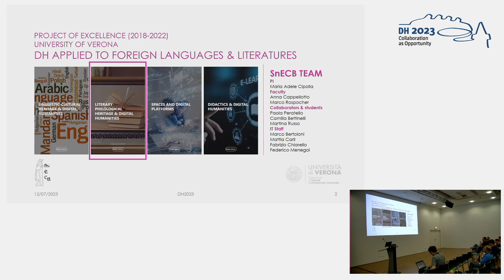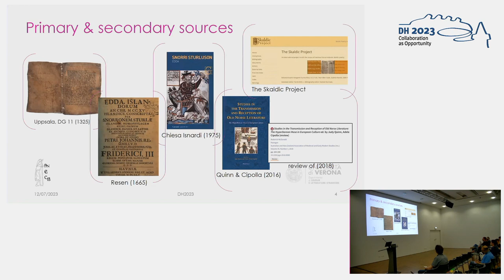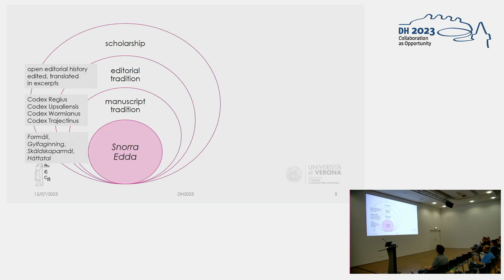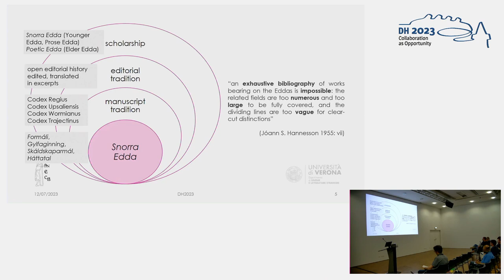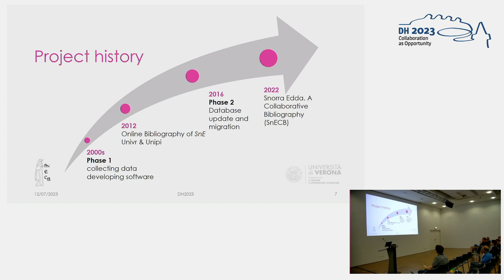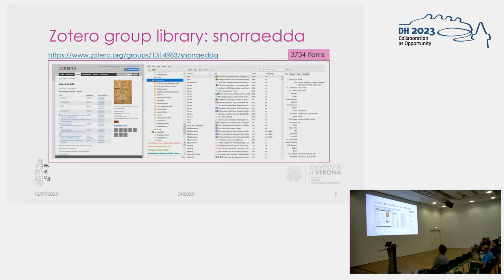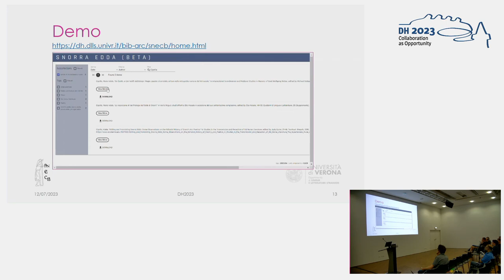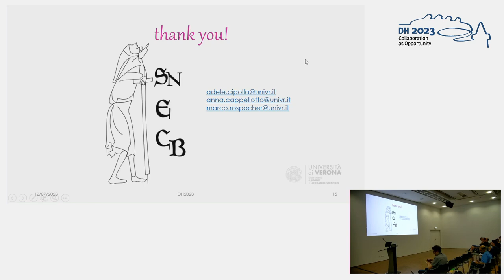Collaboration practices between people and tools: the case of "Snorra Edda"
This video features the presentation "Collaboration practices between people and tools: the case of "Snorra Edda. A collaborative bibliography (SnECB)"" by Maria Adele Cipolla, Anna Cappellotto and Marco Rospocher, presented at the ADHO Digital Humanities Conference 2023 (DH2023) in Graz, which was hosted by the Department of Digital Humanities (formerly ZIM) of the University Graz.